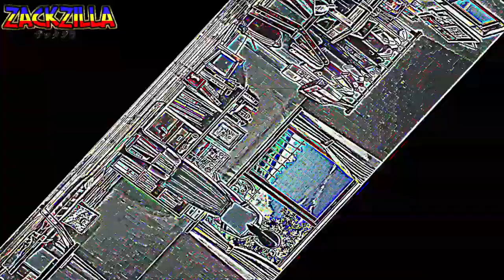Zackzilla's Best Moments in 2022 (New Year Special)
Since 2023 begins, it's time to take a look at the best moments in 2022.

Enjoy this montage and have yourself a happy new year."